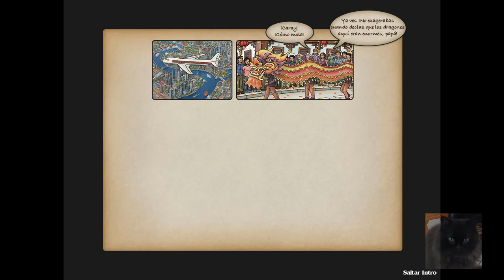BIG CITY ADVENTURE. SHANGHAI. NIVEL 1-2-3-4-5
Juego de buscar objetos.
Relájate y disfruta de una de las ciudades más dinámicas de Asia.
Busca objetos ocultos por los barrios de una maravillosa urbe.
Fecha de lanzamiento:  Enero 2016

0:00 -   Nivel 1.  Zhujiajiao
4:24 -   Nivel 2.  Templo Longhua
8:47 -   Nivel 3.  Huxinting Chashi
14:00 - Nivel 4.  Catedral de San Ignacio
19:50 - Nivel 5.  Calle Naujng

:D